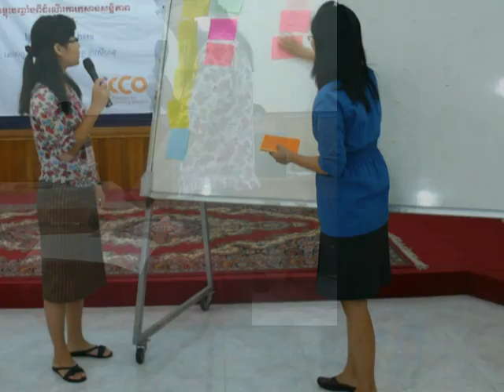Sotheavy at Work plance 2009 2010